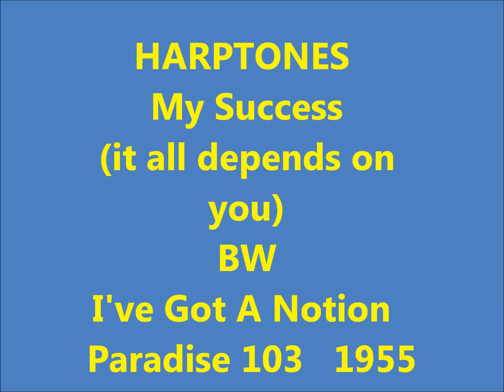HARPTONES - My Success (it all depends on you) / I've Got A Notion - Paradise 103 - 1955